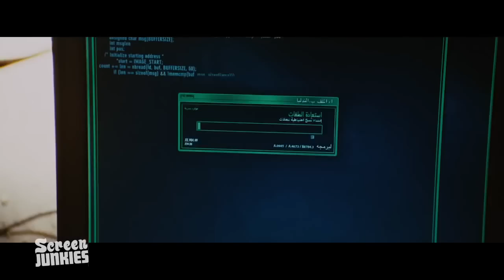Őszinte előzetesek – Vasember